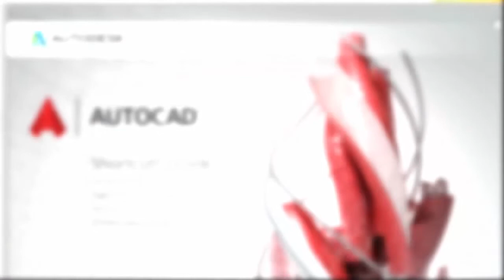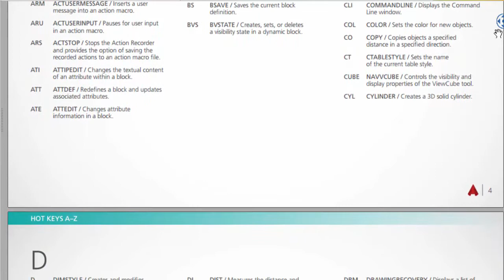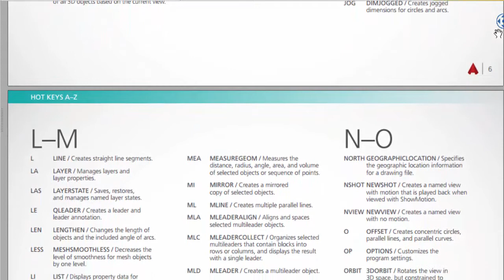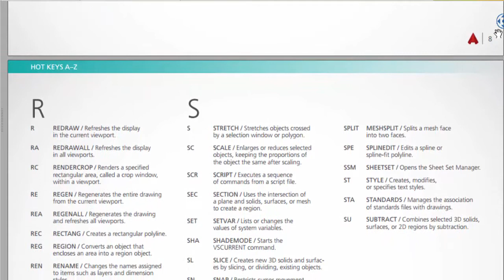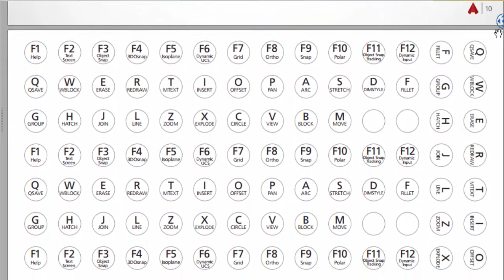Basic Autocad 2D+3D Commands all versions (AutoCAD Tips and Tricks) Nasir Tech